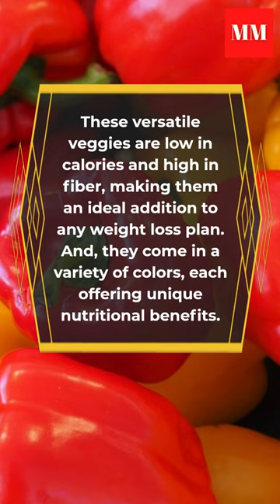Health Benefits of Bell Peppers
Hello everyone, and welcome to the channel Maud Mcfadden where you learn everything about health and well-being.

Bell peppers are not only colorful and delicious, but they're also packed with nutrients that can benefit your health in a multitude of ways.

In today’s video, we will be discussing the benefits of bell peppers.

Before we begin, please take a moment to subscribe to the channel, and don't forget to hit the bell icon, so you get notified when I come back with another fantastic video.

Without any further ado, let's jump in

The Causes of Periodontal Disease

Health Benefits of Eating Chillies

The Health Benefits of Celery

What are Chilblains? What are the treatment for Chilblains?

The Benefits and Side Effects of Nutmeg

10 Things You Should Know About A Colonoscopy

Which Foods Are Good To Eat Before Bed

What The Color of Urine Says About Your Overall Health

The Surprising Side Effects of Pregnancy

10 Exercises That Will Transform Your Body Fast

12 Hair Hacks To Get Healthy Long, Thick Beautiful Hair

The Truth About Parrotfish!

What Your Mouth Says About Your Overall Health

10 Signs and Symptoms of High Blood Sugar Levels

Foods That Can Help Clean Your Arteries And Prevent Heart Attack

7 Reasons Why You Need To Do Push Ups

Body Spot Reduction: Fat Loss For Specific Areas | Truth or Lies

What You Need To Know About Vitamin B12

Why Is Vitamin D So Important?